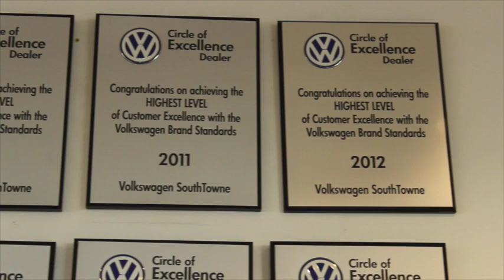Welcome to VW Southtowne: Message from the Manager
VW Southtowne is the leading New Car Dealer in the State of Utah. General Manager Jeff Davis takes a moment to share our philosophy, business model and share his personal committment to Customer Satisfaction.